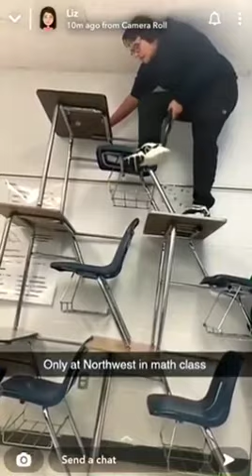Climbing a desk tower